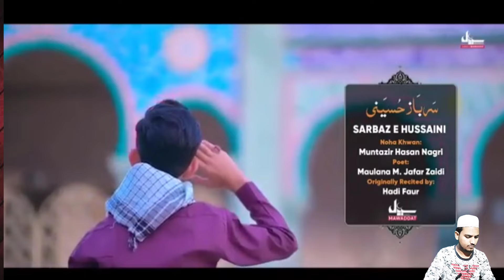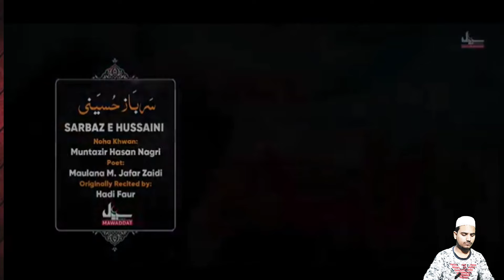Zalim ko mai Manu kyun apna mohsin _ sarwaz Hussaini_ true line